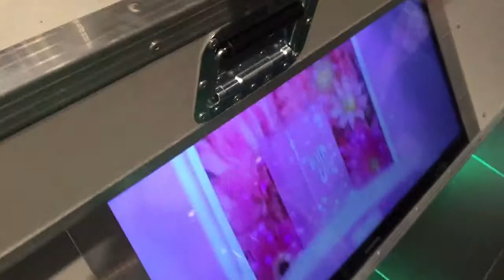Dual TV with video DJ booth